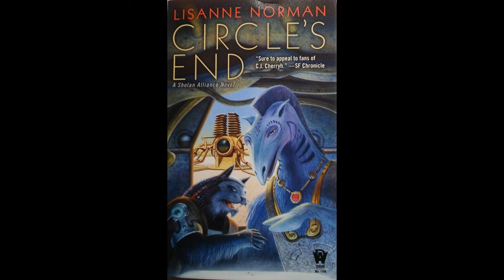Lisanne Norman reading Circle's End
It’s been a long journey, taking Kusac Aldatan, his family, and allies over countless light years and to numerous planets and space stations.

Finally it is the time for Kusac and his allies to deal with the threat of the warrior Valtegans on their world of M’zull. Will he work to rehabilitate them using tools given him by the Touiban scientists, or will his calling as the Avatar of justice take over and destroy all of his foes?

Isolated on M'zull, Kusac -- with his clan of Sholans and Humans -- works to destabilize the Valtegan society, posing as the avenging spirit of the long dead Zsadhi. Is it a ruse to fool the M’zullians, or is Kusac becoming more and more like the first Valtegan king with every passing day? If so, can he escape that destiny and chart his own course?

His mission will take Kusac and his clan into mortal danger.  Even his young son Shaidan, supposedly safe on a far-distant world, has, unbeknown to his father, become bound up in the whole plan to destroy the martial spirit of the M’zullians.  Can Kusac navigate these dangerous waters and bring all of his family safely home while at the same time ending the M’zullian threat forever?  Or will the price for victory prove too great even for the Avatar of Justice?

Lisanne Norman was born in Glasgow, Scotland, and has lived in the USA since 2004. "Strong-willed, independent, a whirlwind, a dreamer, she lives in another world." These phrases followed her around from her earliest days.

They were partly right: she had grander plans than a world, though, she was already creating the universe of the Sholan Alliance, where Magic, Warriors, and Science all co-exist. She began writing when she was eight because she couldn't find enough of the books she liked to read. How difficult can it be to write them myself, she thought with all the confidence of a child. After all, the libraries were full of books. It must be easy.

Real life took over as she entered college and began to work for the first time, but thanks to the constant nagging of two very good friends, one of whom is the sister of her editor, she finished a novel she'd started back in 1979. It was called Turning Point, and her friend's sister at DAW bought it.
The Sholan Alliance Series is now nine novels long. She also has several short stories out in DAW anthologies, and one in Defending the Future series number IV, "No Man's Land" called "Valkyries".